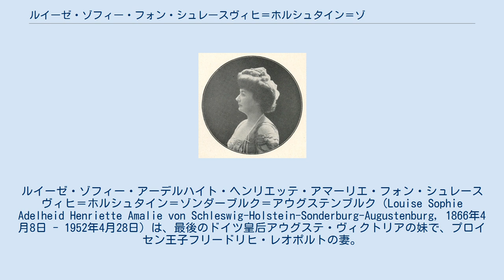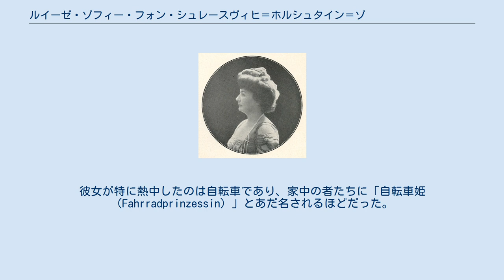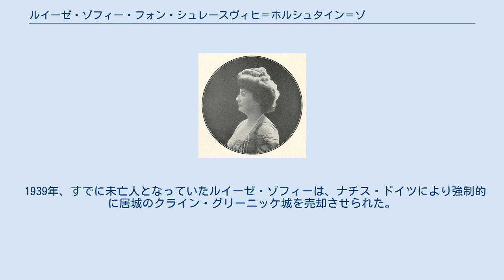ルイーゼ・ゾフィー・フォン・シュレースヴィヒ＝ホルシュタイン＝ゾンダーブルク＝アウグステンブルク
ルイーゼ・ゾフィー・アーデルハイト・ヘンリエッテ・アマーリエ・フォン・シュレースヴィヒ＝ホルシュタイン＝ゾンダーブルク＝アウグステンブルク（Louise Sophie Adelheid Henriette Amalie von Schleswig-Holstein-Sonderburg-Augustenburg, 1866年4月8日 - 1952年4月28日）は、最後のドイツ皇后アウグステ・ヴィクトリアの妹で、プロイセン王子フリードリヒ・レオポルトの妻。
 シュレースヴィヒ＝ホルシュタイン＝ゾンダーブルク＝アウグステンブルク公爵家の家長フリードリヒ8世とホーエンローエ＝ランゲンブルク侯エルンスト1世の娘アーデルハイトの間の三女として生まれた。
 父フリードリヒ8世は1863年にシュレースヴィヒ＝ホルシュタイン公国の君主となることを宣言したが、1864年に第二次シュレースヴィヒ＝ホルシュタイン戦争が始まった後は独立公国の元首となる希望を完全に断たれ、家族を連れてシュレージエンの領地プリムケナウ（現在のポーランド領プシェムクフ）に引退した。
ルイーゼ・ゾフィーはプリムケナウで姉弟たちと一緒に幸福な少女時代を過ごした。
ルイーゼ・ゾフィーは何人かの家庭教師に教育を受けた。
教育内容は家政や園芸、スポーツなど多岐にわたった。
彼女が特に熱中したのは自転車であり、家中の者たちに「自転車姫（Fahrradprinzessin）」とあだ名されるほどだった。
 長姉のアウグステ・ヴィクトリアが1881年、後にドイツ皇帝ヴィルヘルム2世となるプロイセン王子ヴィルヘルムと結婚すると、アウグステンブルク公爵一家はいきなり世間の注目の的になった。
1889年6月24日、ルイーゼ・ゾフィーが義兄ヴィルヘルム2世の同族の又従弟であるプロイセン王子フリードリヒ・レオポルトと結婚すると、アウグステンブルク公爵家の地位はさらに高まった。
ルイーゼ・ゾフィーはアウグステ・ヴィクトリアの実妹ということもあり、宮中の儀式ではたびたび皇后の傍らに身を置き、また皇后の福祉施設や病院への訪問の際には必ず一緒について行った。
 ルイーゼ・ゾフィーと夫の間には4人の子供がいたが、そのうち3人に先立たれた。
次男のフリードリヒ・カールは第一次世界大戦中の1917年にルーアンで戦死した。
1923年には長女のヴィクトリア・マルガレーテがインフルエンザをこじらせて急死した。
最初の結婚に失敗した後、母方の従兄でドイツ皇帝夫妻の四男であるアウグスト・ヴィルヘルム王子と再婚しようとした矢先のことだった。
さらに1927年、高名な総合馬術選手だった長男のフリードリヒ・ジギスムントも、落馬による内臓損傷で死んだ。
 1939年、すでに未亡人となっていたルイーゼ・ゾフィーは、ナチス・ドイツにより強制的に居城のクライン・グリーニッケ城を売却させられた。